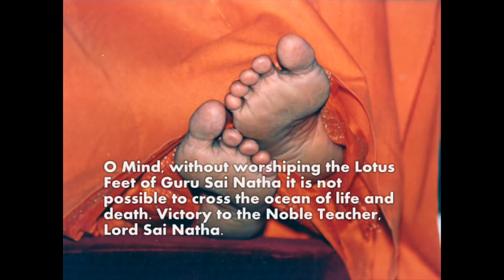L'INFANZIA DI SWAMI - V°parte : Materializzazioni e recita divina- Prof.Anil Kumar Kamaraju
"Durante i bhajan, Egli rimaneva in piedi in profonda concentrazione,risplendendo di effulgenza e continuando a ondeggiare il Suo corpo avanti e indietro per 3-4 ore. Durante questo tempo,  consigliava, istruiva, benediceva e materializzava oggetti, Vibuthi, pezzi di stoffa dal kafni di Sri Shirdi Sai Baba, immagini, stampe e frutti per i visitatori." (...)
V° Parte dell'infanzia di Sri Sathya Sai Baba raccontata dal prof. Anil Kumar , traduttore dei DD pubblici di Swami per oltre 20 anni.